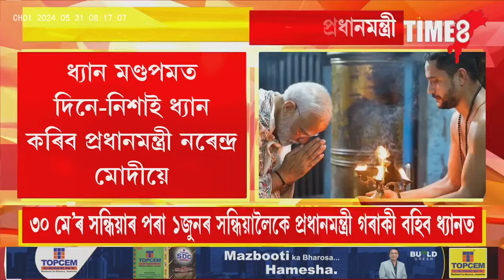৪৫ ঘণ্টীয়া দীঘলীয়া ধ্যান আৰম্ভ কৰিলে প্ৰধানমন্ত্ৰী মোদীয়ে ।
৪৫ ঘণ্টীয়া দীঘলীয়া ধ্যান আৰম্ভ কৰিলে প্ৰধানমন্ত্ৰী মোদীয়ে । কন্যাকুমাৰীৰ ধ্যান মণ্ডপমত দিনে-নিশাই ধ্যান কৰিব প্ৰধানমন্ত্ৰী নৰেন্দ্ৰ মোদীয়ে ।